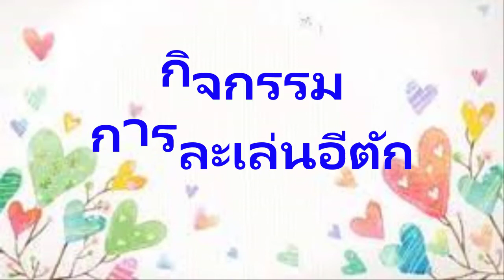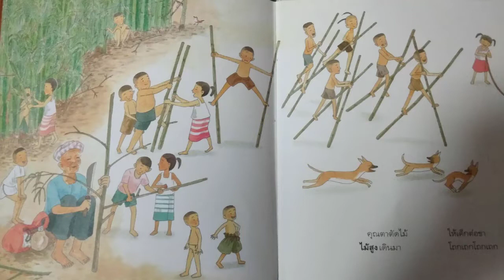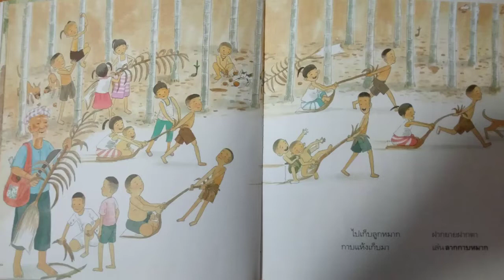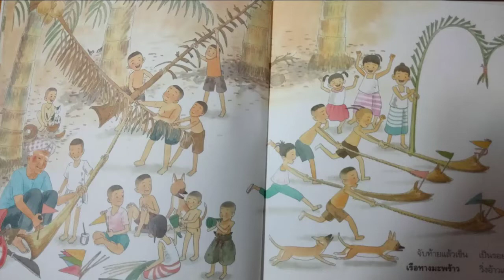KG3 TME64 vdo 251 Thai traditional game Etak